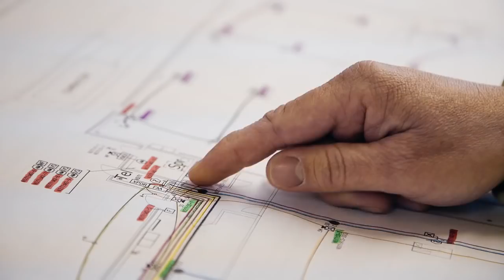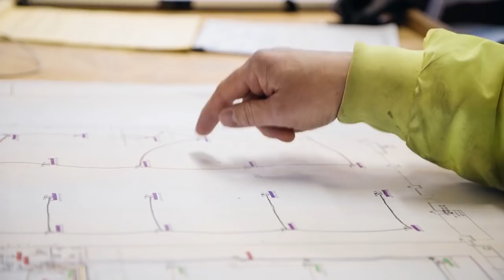Buist Electric - Promo Video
At Buist, we believe that investing in our employee's well-being is an essential part of doing business. This profoundly impacts how our customers are treated, as well as the community in which we work.